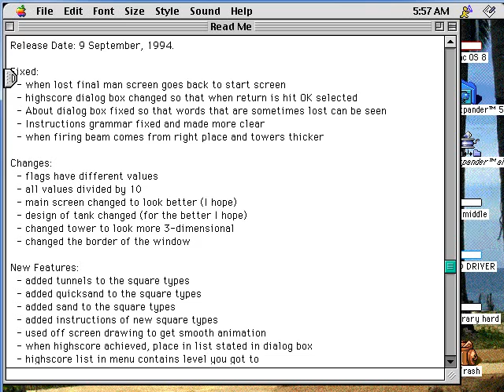Tank Run (Macintosh game 1994)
Tank Runs is a game that controls a tank.
I can't play in 2 Level.
Because mouse control in this game is so fast and uncomfortable.